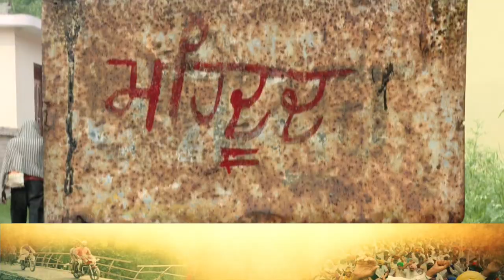Suno Sarpanch Saab : पंजाब के इस गांव में ना पानी पहुंचे ना Mobile Network